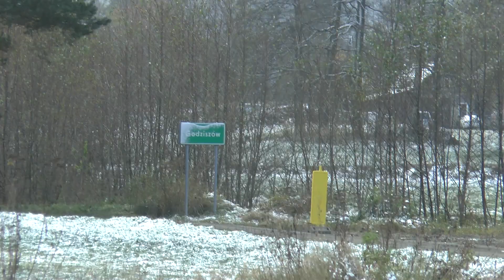46 Rajd Cieszyńska Barbórka 2022 - Jaworski / Śliwka - Honda Civic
46 Rajd Cieszyńska Barbórka 2022 - Mateusz Jaworski / Daniel Śliwka - Honda Civic